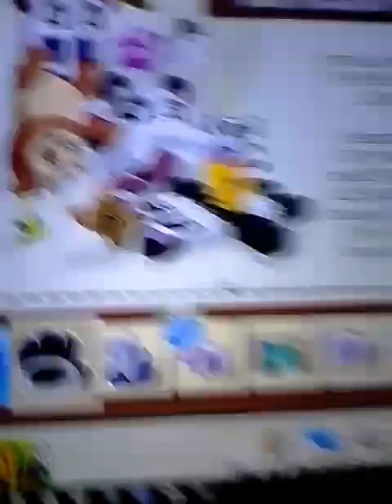Pandas stufffff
Here's an update video